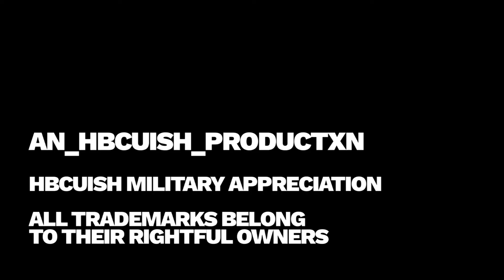FAMU vs SCSU Military Appreciation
HBCUISH SEC approached FAMU Military Appreciation Day by creating uniforms representimg our Tuskegee Airmen, Lt. Colonel Polkinghorne.  The uniforms are modeled after the BELL P-39Q Airacobra plane he flew in service to our  country in World War II.